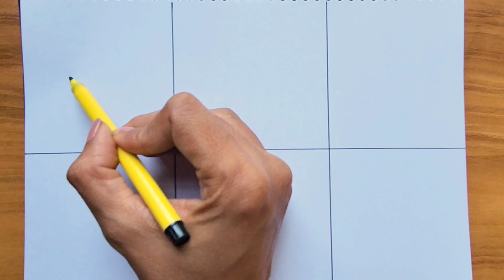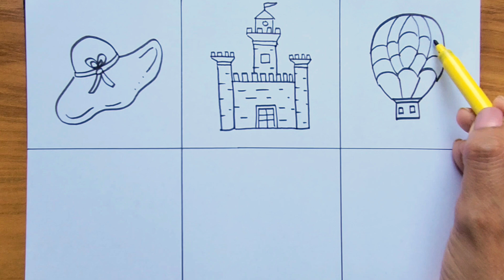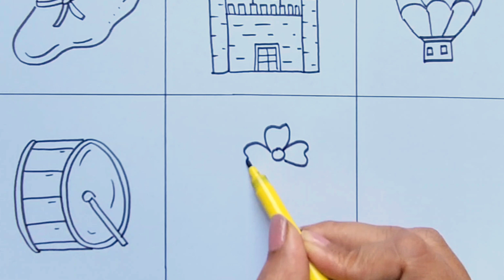Doodle art drawing ideas / Hat doodle easy / How to doodle flowers / pen doodle drawing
Doodle drawing for beginners
Doodle art ideas
Doodle drawing ideas
Flower doodle easy
Pen doodle easy
How to draw castle
Castle doodle ideas
Pretty as picture channel